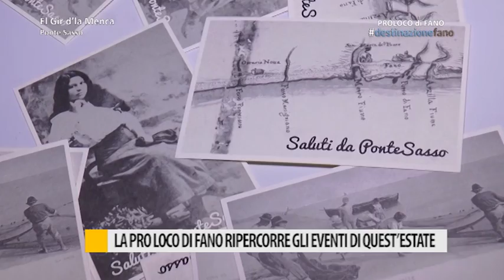La Pro Loco di Fano ripercorre gli eventi di quest'estate